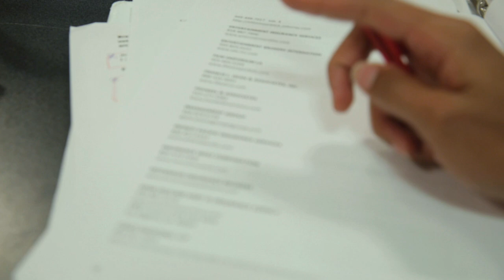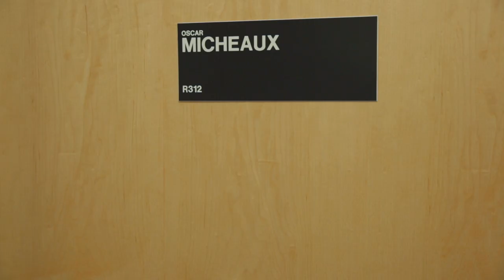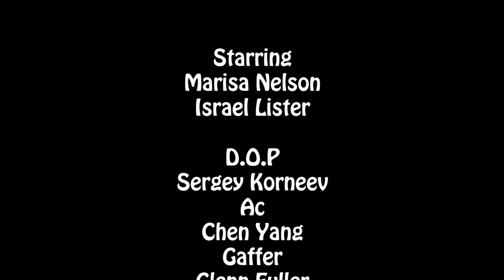Determination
POV Project
Starring: Marisa Nelson, Israel Lister
Written and Directed by
Amr Fallata